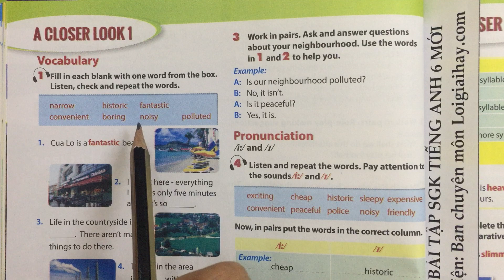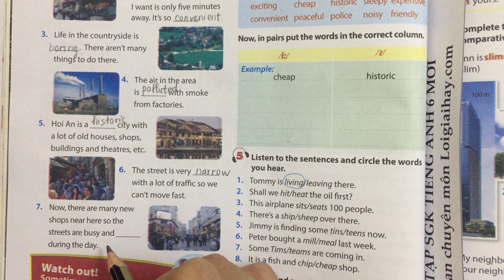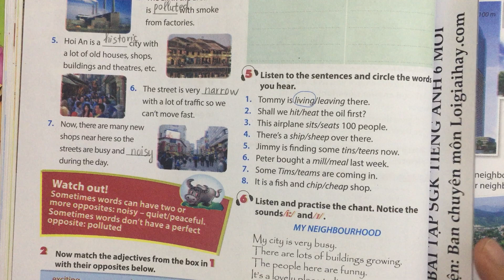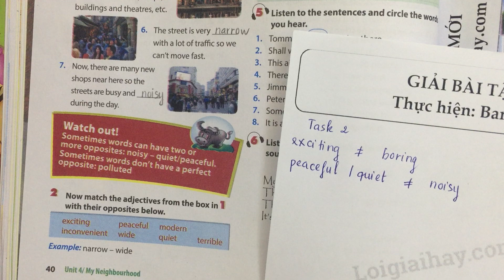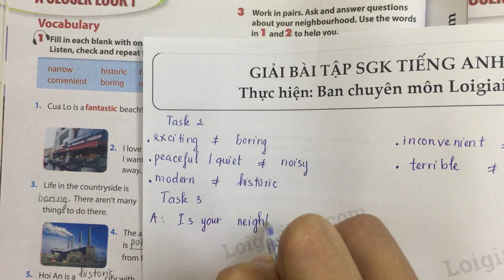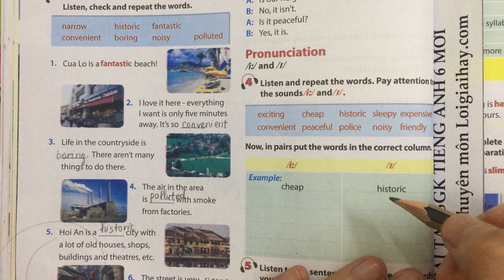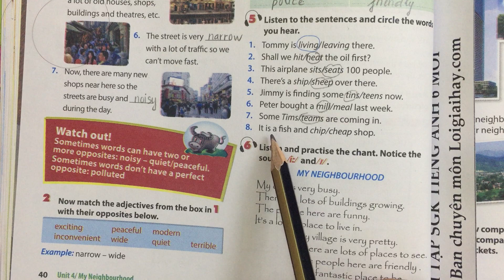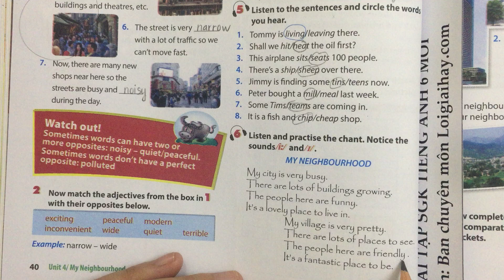A Closer Look 1 - trang 40 - SGK Tiếng Anh 6 mới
Trả lời A Closer Look 1 - trang 40 Unit 4 SGK tiếng Anh 6 mới với lời giải chi tiết, ngắn gọn nhất sẽ giúp các em nắm bắt các kiến thức cơ bản và nâng cao một cách nhanh nhất.
Phần mở đầu: 00:00
Task 1: 00:16
Task 2: 07:07
Task 3: 11:10
Task 4: 13:38
Task 5: 17:27
Task 6: 20:08 .